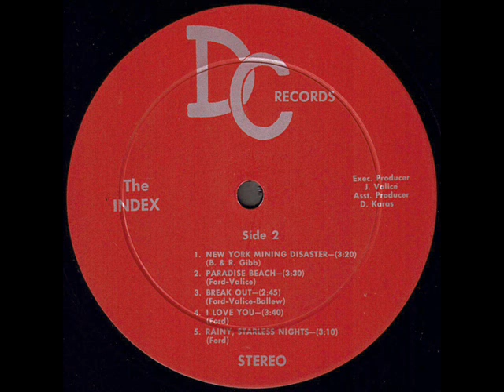The Index 1968 *I Love You*